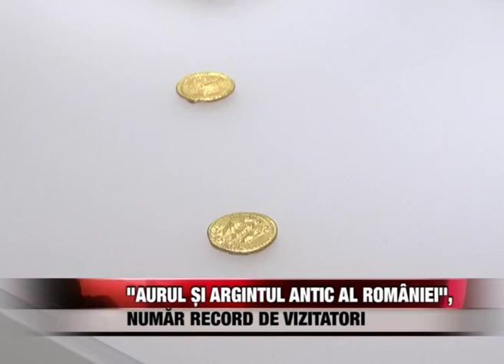„Aurul și Arginul antic al României”, număr record de vizitatori